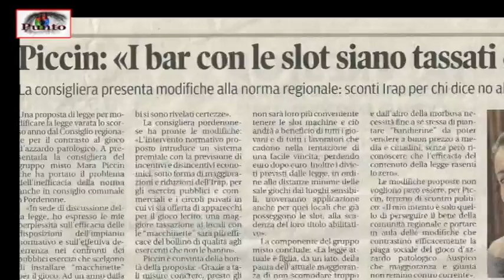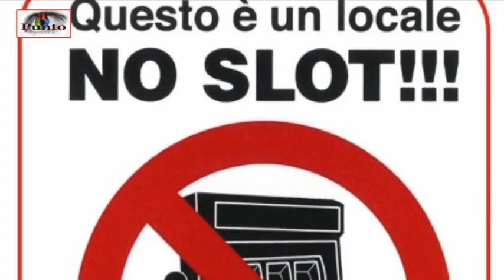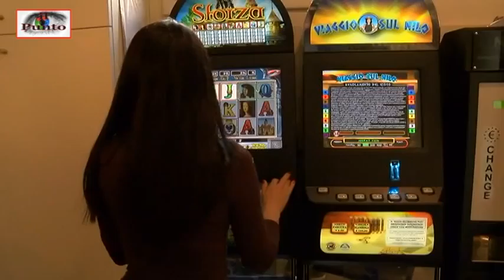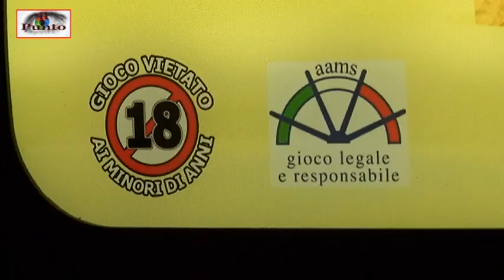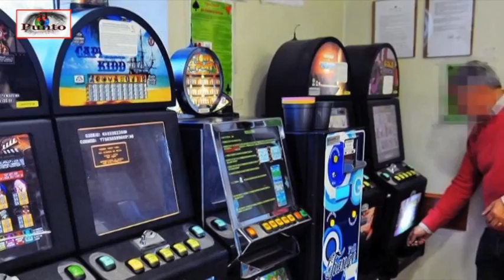Il Punto - Venerdì 17 aprile 2015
Conduce: Daniela Biundo
A cura di: Franco D'Angelo